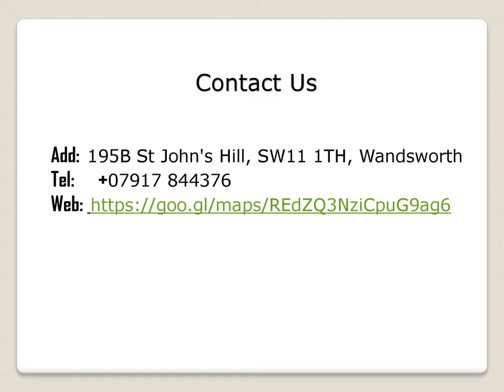Get the best Dog Salon in Wandsworth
If you need Dog Salon in Wandsworth. Then contact Pads Paws & Claws Pet Grooming. They are qualified dog groomers who go above and beyond to make sure your pet experiences the perfect wash and top-quality grooming. Their services include full groom, maintenance groom, bath and dry, hand strip/full groom, puppy introduction groom, pawdicure, de-matting, ultrasound teeth cleaning and many more.